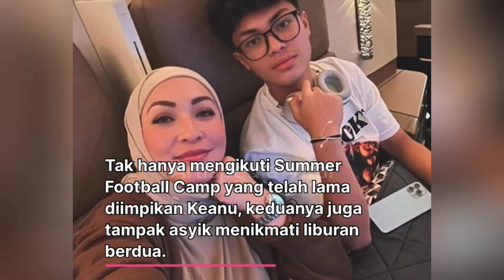GAYA ANGELINA SONDAKH WAW BANGET | JIWA2 PROFESIONALNYA TAK PERNAH HILANG